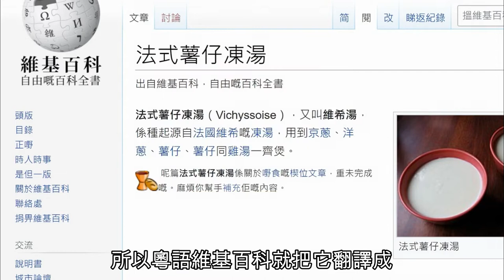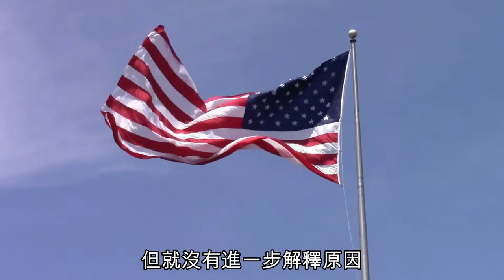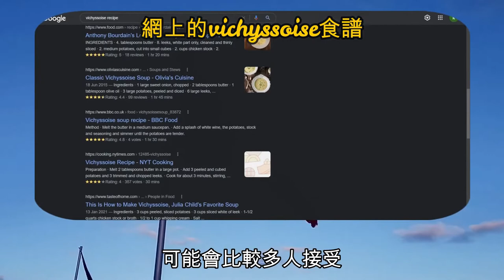Vichyssoise – 具代表性的法式全素稠湯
上一集介紹完法式京蔥馬鈴薯湯的烹調之後，今集再談談它的典故，以及一些煮湯理論，過程中可能會涉及一些法文，大家要有心理準備了。
先說典故，這款湯的法文名稱被叫作Vichyssoise，最有跡可尋的源頭，是1950年美國New Yorker《紐約客》雜誌採訪當地麗思卡爾頓酒店Ritz-Carlton法國總廚路易·迪亞Louis Diat時，他說在1917年任職酒店七年之後，想起小時候媽媽和祖母經常煮的一款湯，覺得非常回味，於是決定做一款相似的湯款待客人，又因為他的家鄉鄰近法國的溫泉和水療名城Vichy維希，於是就以這個城市來命名這款湯，Vichyssoise的意思就是「維希人」或「維希的」。
迪亞還在採訪中提到，他小時候在夏天會和哥哥把凍牛奶倒進這湯中，使之變涼，可以吃得更痛快，因此它在美國推出時，是凍吃的，這也是美國的主流吃法。可能是這個原因，許多人介紹這款湯時，都認定它是凍吃，又因為懂英語和去美國的人較多，所以粵語維基百科就把它翻譯成「法式薯仔凍湯」，細看內容，說的就是這個湯。
不過，它是否真的只適宜凍吃？我不同意，因為在迪亞之前差不多一百年，法國就有食譜介紹基本相同的湯，只不過名稱不同，叫作Potage Parmentier，或者Potage à la Parmentier，其中Potage的意思是湯，而Parmentier是指法國十七世紀著名營養學家帕門蒂埃，法國人食馬鈴薯完全歸功於他的推廣，所以在法國食譜中只要看到Parmentier這個名字，就知道一定有馬鈴薯，而Potage Parmentier也可意譯作「馬鈴薯湯」。現在上網搜尋，可以找到許多它的食譜，煮法和Vichyssoise基本相同，只是有時會用牛奶代替清水或高湯，而且是熱吃的，看來，這才是它的原貌。
另外值得一提的是，美國上世紀末的著名知名廚師、作家兼電視節目主持人茱莉亞·柴爾德Julia Child在介紹Vichyssoise時，曾宣稱它不是法國的，而是美國的首創，但就沒有進一步解釋原因。我覺得她說的不無道理，因為湯的煮法雖然在法國早已存在，但它的名稱卻是在美國定的，按國籍法在哪裡出生就是哪裡人，加上要凍吃，那麼，說Vichyssoise是美國湯是沒問題的。
在法國，介紹Potage Parmentier的網上食譜比較多，但卻不怎樣看到法國人提及Vichyssoise，現在能找到的食譜，都是英文的。我本來應該用它的法國名稱來介紹這湯，但因為覺得香港人絕大多數懂英文，選個英文網站經常出的法國名來介紹，可能會比較多人接受，不過要坦白一點，Vichyssoise這個字很難唸，就連法國網站也有人投訴它是imprononçable，讀不到的。
說完典故，又談談烹調理論。我曾說要介紹部分有代表性的法國湯，這是其中之一，它的特點是食材是全素的，就算完全不加黃油或牛奶，也可以變得很稠，予人一種很奶油、很creamy的感覺，顯得比較高級。這是因為用上了馬鈴薯，同時在煮好之後用搞攪器將全部食材打碎，這樣就可以讓馬鈴薯中的澱粉質釋放出來，變成增稠劑，令湯變稠。掌握了這個原理之後，要煮全素湯但又想令它顯得creamy，只要加馬鈴薯及打碎即可，想湯稠一點就放多一點馬鈴薯，不想那麼稠就放少一點。我說的代表性，即全素稠湯，就在於此，而我亦看過許多法國全素稠湯的食譜，基本都是按這原理煮出來，只是換了其他食材和香料，變化出不同的新食味罷了，以後有空我會多作介紹，再和大家交流。